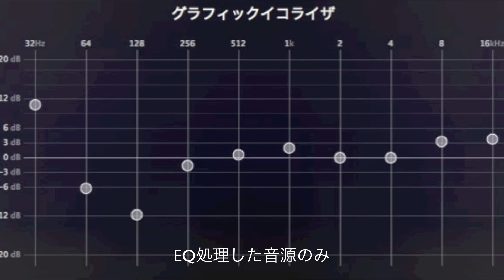闇の月をあなたに…『Bass』copy / Janne Da Arc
毎度動画へのコメントありがとうございます。
今回はJanne Da Arcから『闇の月をあなたに…』

別アングルから分けて撮る方法を今回試してみましたが、ちょっと切り替えが多かったようで想像よりクドいです。
併せて撮影用カメラも大きな一眼レフから取り回しし易いAS100Vで撮影してみましたが、画質が荒くこちらも微妙な結果となってしまいました。

動画の最後に音源のEQ処理結果を載せてあります。